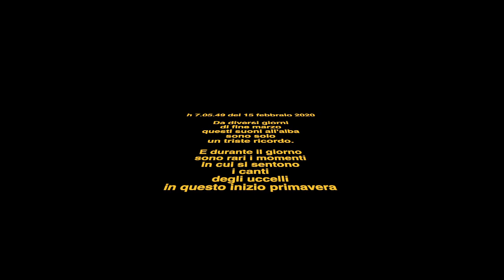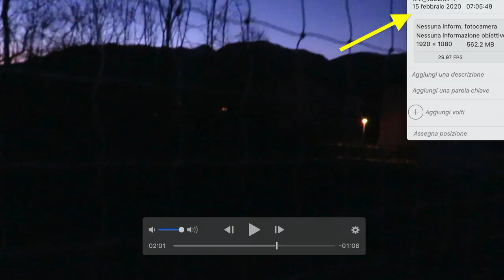15 febbraio 2020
Triste ricordo